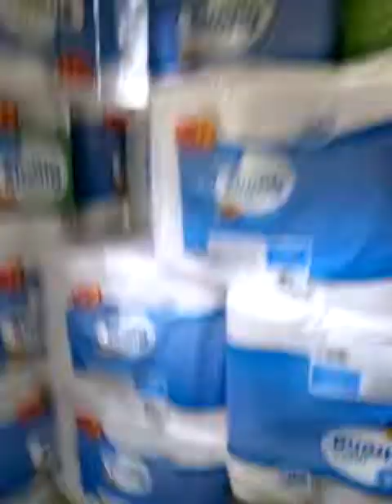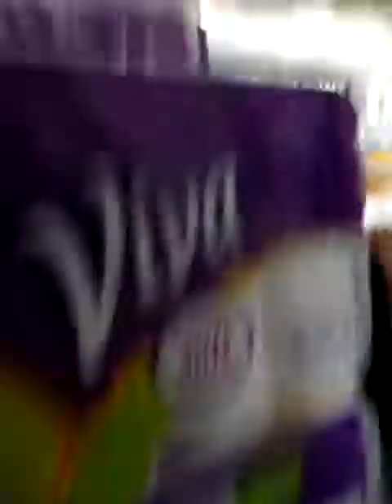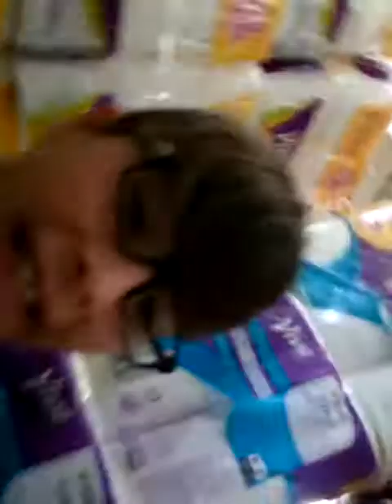Part 5 paper towels